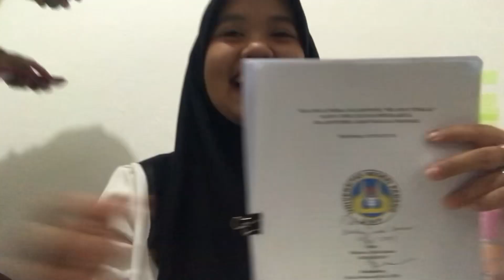SEMINAR PROPOSAL GA TUH🤘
Artist : Milk Tea (밀크티)
Tittle : 현재 진행형
Album : 두근두근 스파이 OST